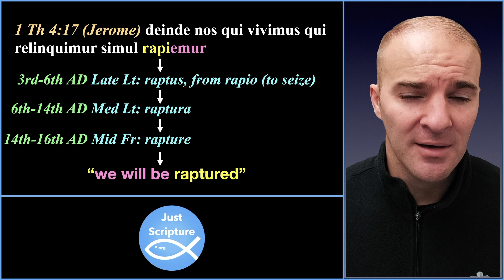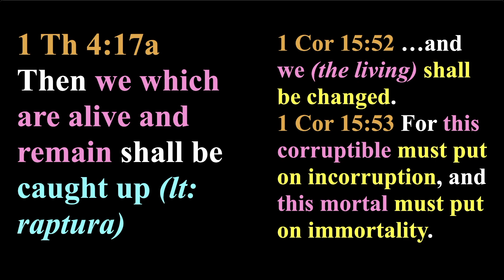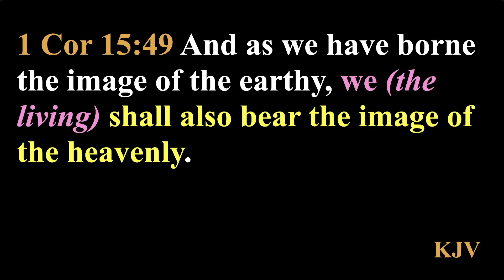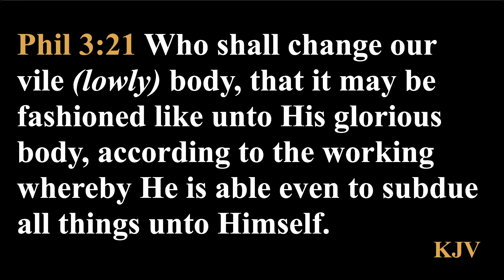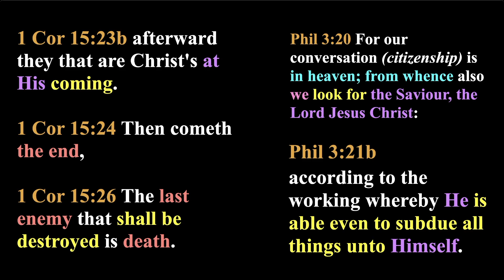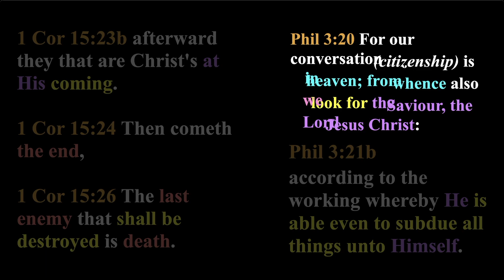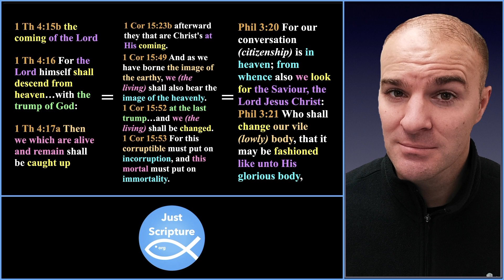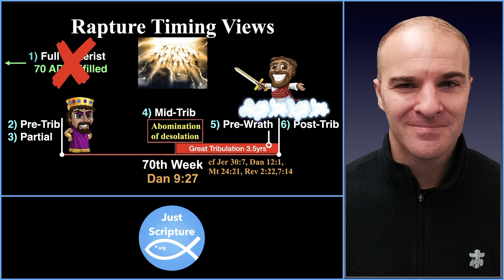Is the rapture in Philippians 3?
In part of the rapture study, we continue to look for Paul's description of the rapture event in his other letters.  If he discusses it in other videos, then we should start to see where he leans in terms of it timing or potentially eliminate certain views.